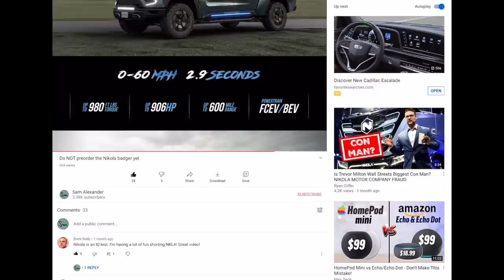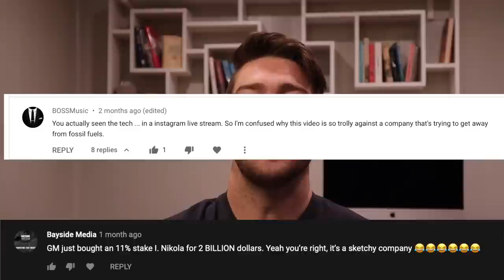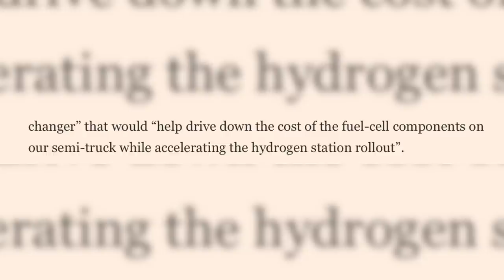Is Nikola killing the badger pickup?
Mark Russell's latest comments on the Nikola Badger don't look good. lets talk about them.